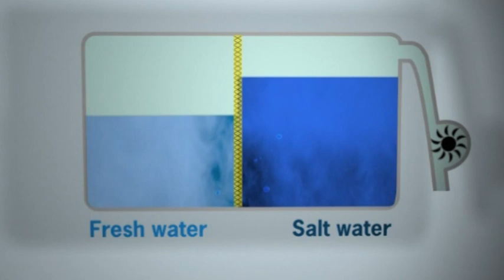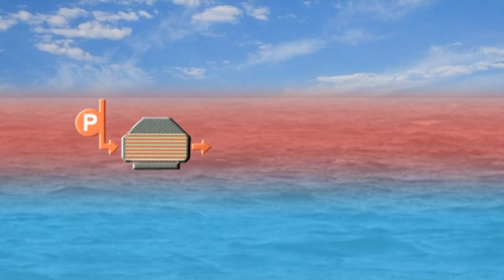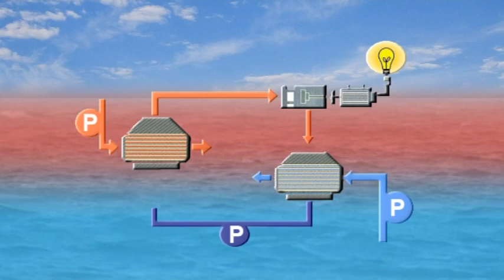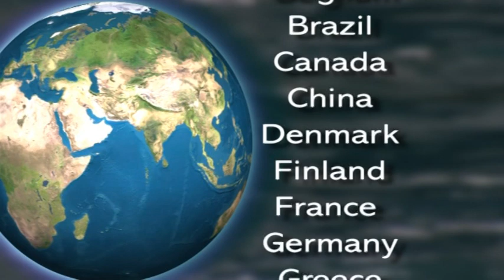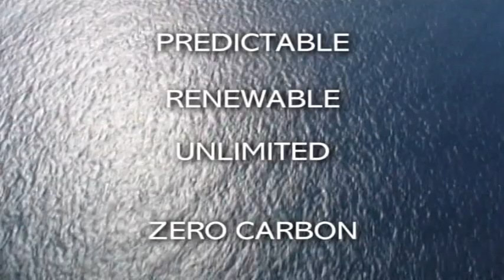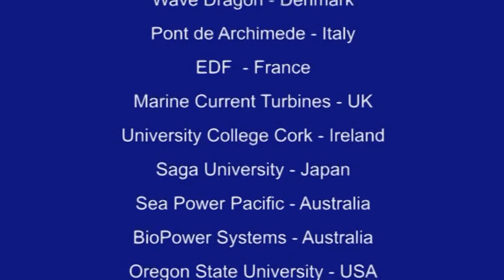Energy from The Ocean IEA OES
Audiovisual realizado por la organización intergubernamental entre países (OES) que opera en el marco establecido por la Agencia Internacional de Energía (IEA) en Paris. Este video presenta un resumen de la situación de las energías marinas en el momento de su realización.